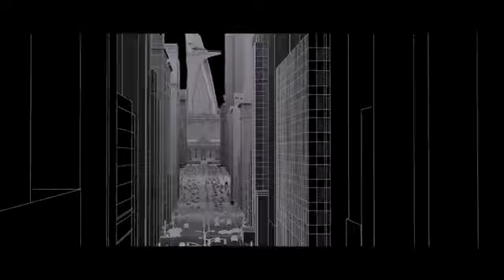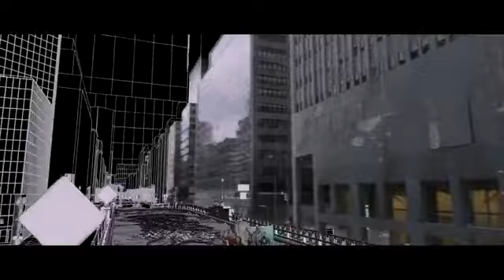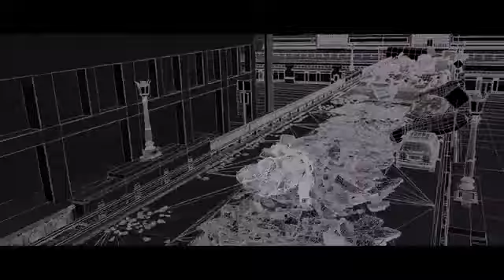Behind the Magic- The Visual Effects of The Avengers